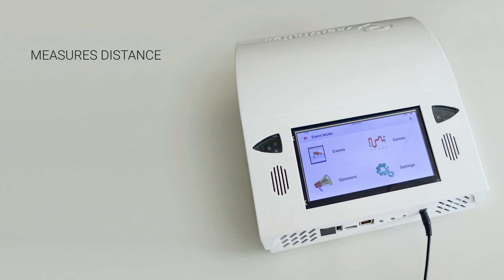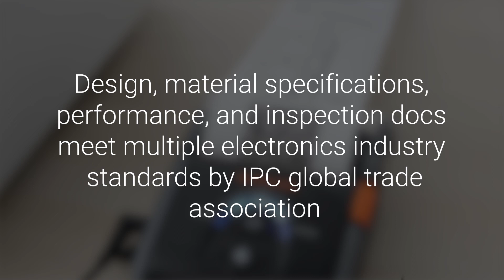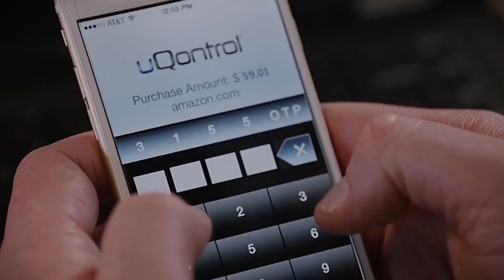Solutions with Global Footprint by Softeq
This episode of our Innovative Tech series features advanced solutions, we believe, once launched, are destined for a global appeal thanks to their high versatility or are already improving the quality of our life by making things more accessible, secure, and fun.